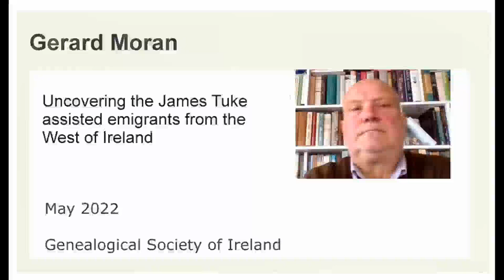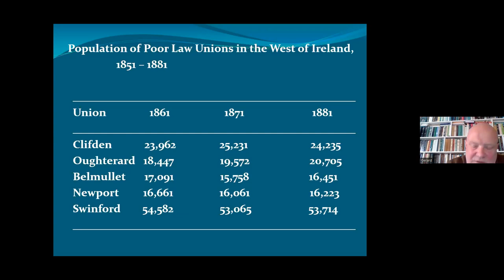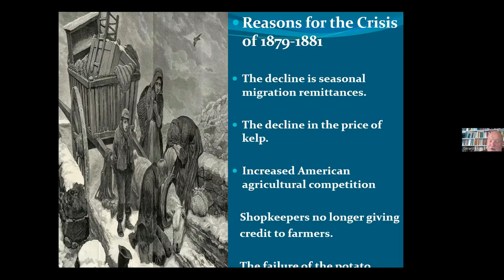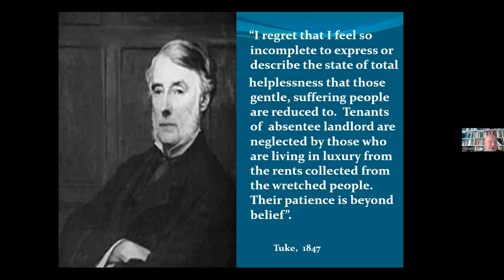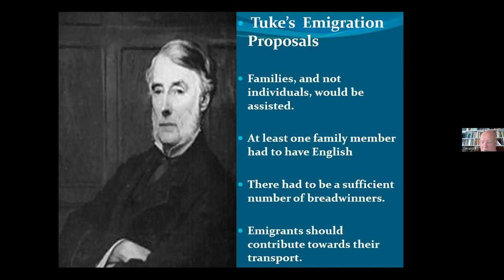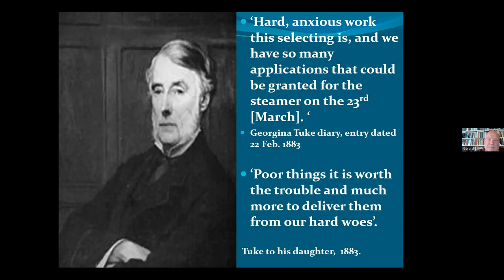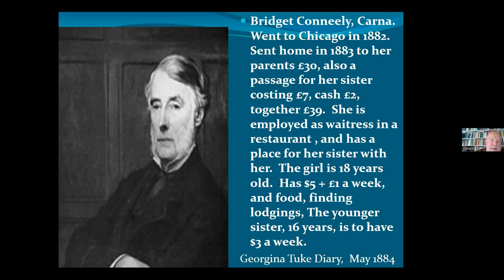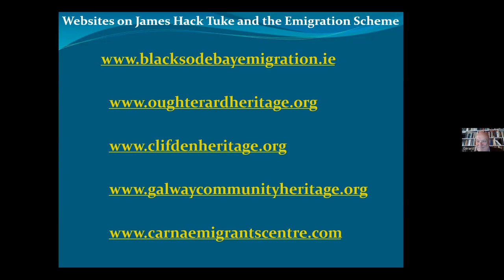Uncovering the James Hack Tuke Assisted Emigrants from West of Ireland in the 1880s - Gerard Moran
Between 1882 and 1884 the English Quaker and philanthropist, James Hack Tuke, assisted over 1,300 families, 9,500 people, to emigrate from Connemara and Mayo  to North America.  This was a response to the famine crisis of 1879-82 when over one million people along the western seaboard were kept alive through the intervention of private relief organisations and international charity.  Tuke witnessed this crisis  when he visited Donegal and Connacht in the Spring of 1880 and concluded there had been no material improvement in the lives of the people since the Great Famine which he had witnessed in 1846-7.  He advocated the emigration of families as a solution to the endemic  famine and poverty that affected the poorer regions of the west as it would remove the surplus population in overpopulated areas and permit the vacated farms to be divided up
among the remaining families to create viable holdings, and create a better life for those who left...